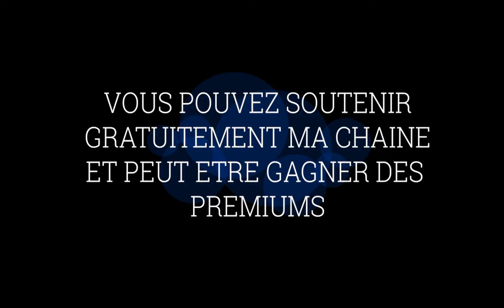WAR THUNDER FR - ESSAIS & IMPRESSIONS: LE CHASSEUR FRANÇAIS DASSAULT ETENDARD IV M EN JEU.